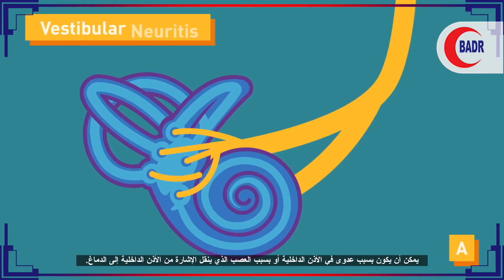Vertigo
هل تشعر غالبًا أنك أو أن كل شيء من حولك يدور - بما يكفي للتأثير على توازنك؟ هذا الإحساس يسمى الدوار. يشرح أخصائي الأنف والأذن والحنجرة الدكتور مجيب الرحمن ، مركز بدر السماء الطبي ، الخوير الأسباب الشائعة للدوار وكيف يمكن تشخيصه.
Do you often feel like you or everything around you is spinning – enough to affect your balance? This sensation is called Vertigo. Specialist ENT, Dr. Mujeeb Rahman, Badr Al Samaa Medical Centre, Al Khuwair explains the common causes of Vertigo and how it can be diagnosed.